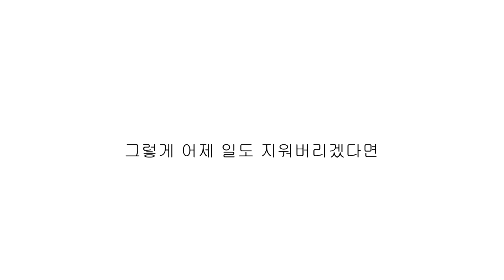[신별쌍]샤를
공식에서 둘 안엮어주고 1도 연관없지만 그래도 팡고랑 티오 쇼타조합좋아해요